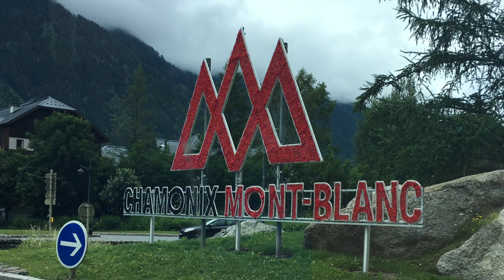Chamonix Village Center in Summer, France | allthegoodies.com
A visit to the village center and pedestrian area of Chamonix Mont Blanc in summer.